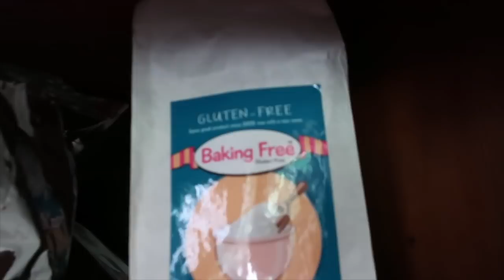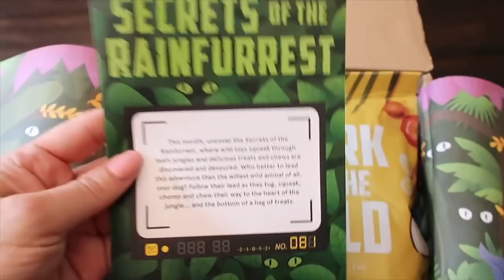VLOG- LAUNDRY ROOM RENO, GRACIE, MORE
Spend the day with me!  My new washer and dryer are finally here and I could not be more excited!! And, can you say 'blueberry bread"?!!

***part of my explanation got cut somehow at the beginning.  Sorry about that.

Poshmark- @justjenniferv

Laundry Room Runners

Jennifer V.
U.S.A